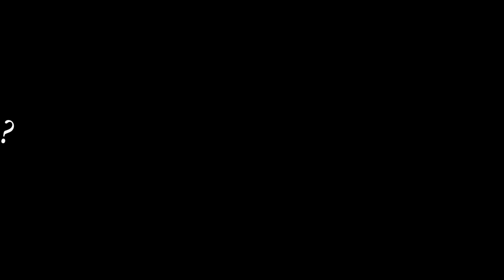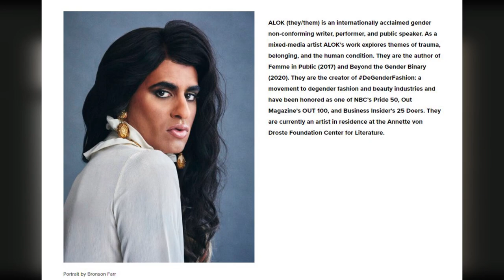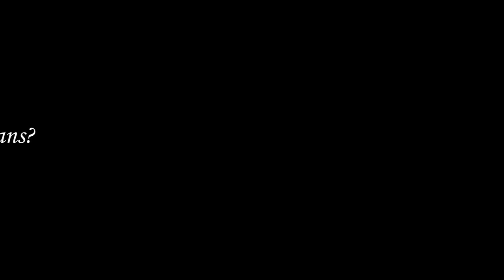Colt St. Amand: What Does It Mean to be Two Spirit and Genderqueer? | Trans Day of Visibility 2021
Colt St. Amand, PhD, MD, discusses what Transgender Day of Visibility means to him. The 5th of 8 in my TDOV 2021 video series!